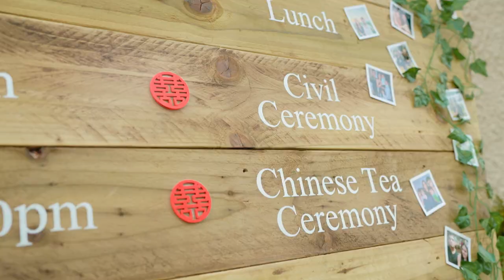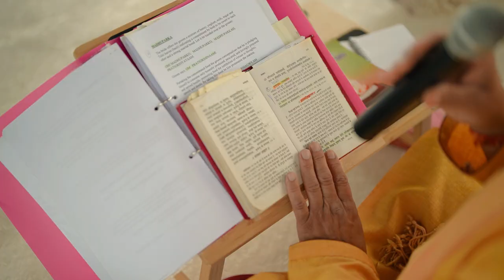Savannah and Akaash's Hindu-Chinese Tea Wedding Highlights | Shearsby Bath, 29th August 2023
Dive into the captivating blend of traditions as we present the highlights of Savannah and Akaash's unique Hindu-Chinese Tea Wedding at the stunning Shearsby Bath. Witness the harmonious union of two beautiful cultures on this joyous occasion! 🎥✨

🎉 Savannah and Akaash exchanged vows and celebrated their love on the 29th of August 2023, surrounded by the picturesque beauty of Shearsby Bath. This union was not just a wedding but a cultural tapestry woven with threads of love and respect.

👰 Experience the vibrant colours of the Hindu ceremony, the serenity of the Chinese tea ritual, and the joy that radiated from the couple and their families. Every moment was a testament to the beauty of diversity and the power of love.

📸 Brought to life by J Nandha Photo and Cinematography, ensuring every frame tells the unique story of this cross-cultural celebration. 🌟

Facebook: J Nandha Photo and Cinematography